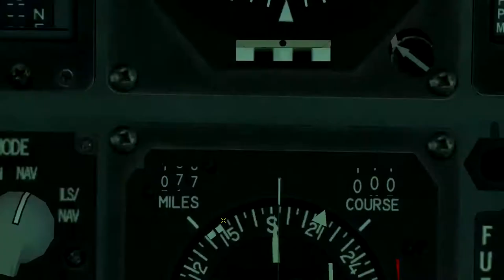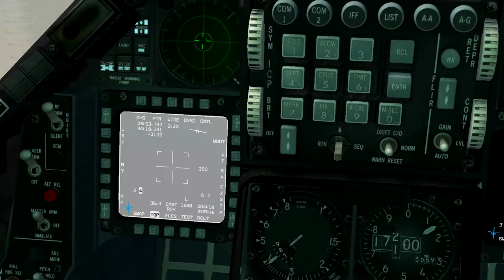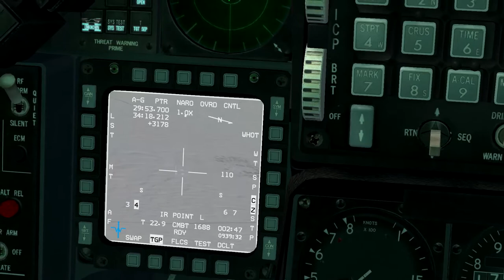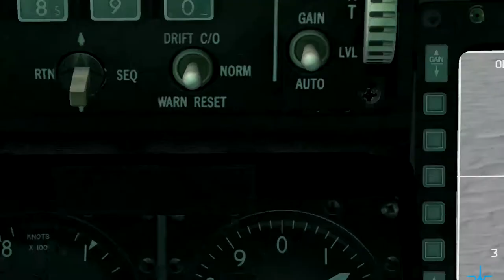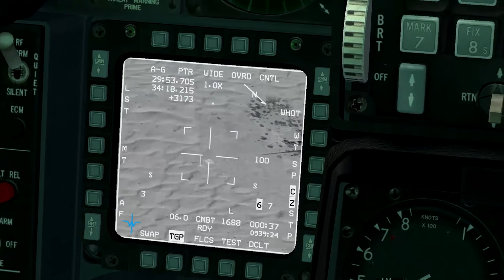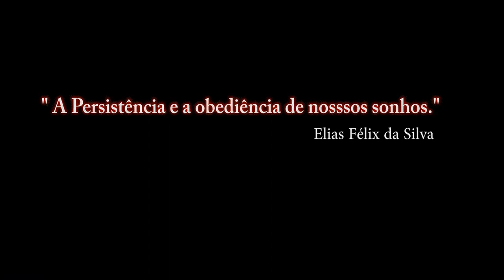Falcon BMS 4.33 Para Recrutas_33º video_ PT-BR